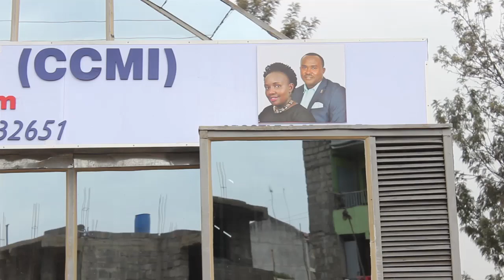The true God helps His children: Apostle Fred Munyao